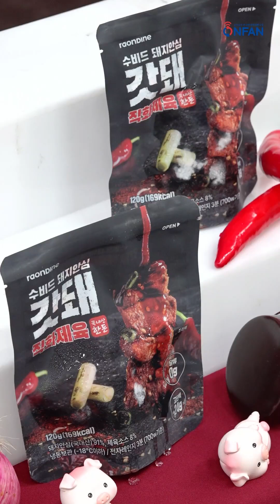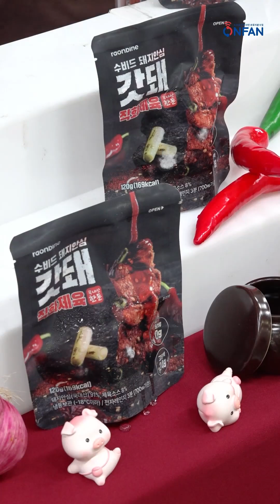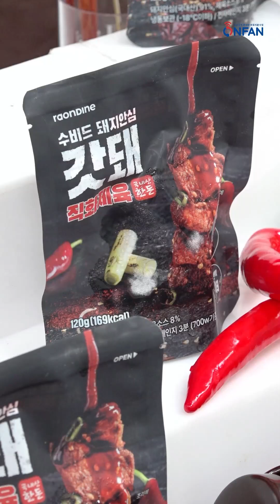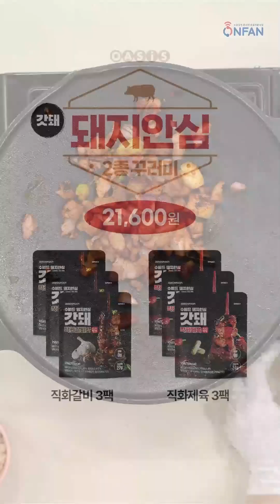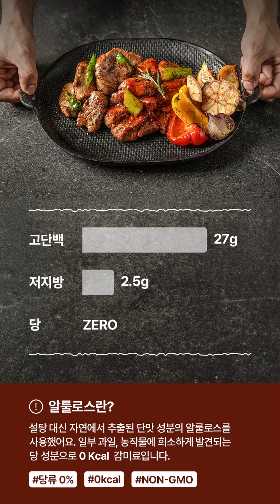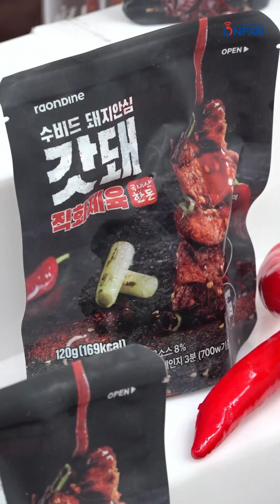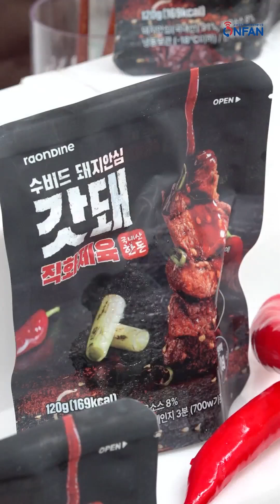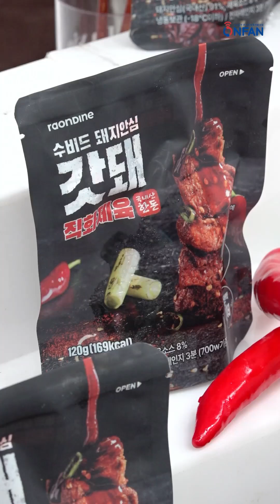[라이브 다시보기] 이븐하게 구운 돼지안심 특집 LIVE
1. 갓돼 무설탕 직화 수비드 돼지안심 120g 직화갈비
2. 갓돼 무설탕 직화 수비드 돼지안심 120g 직화제육
3. [대용량] 갓돼 20팩 직화갈비
4. [대용량] 갓돼 20팩 직화제육
 *라이브 기획상품이나 시즌상품 등 일부 상품은 라이브 종료 후 판매종료 될 수 있습니다*

산지에서 바로 들여온
신선하고 건강한 먹거리,

익숙한 재료로
간단하게 만들 수 있는
다양한 요리 레시피 영상들,

볼거리 가득한 오아시스 라이브방송에서 만나요~!